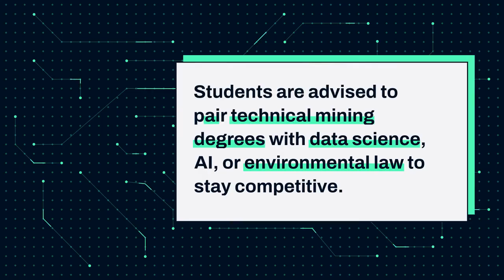Should You Study Mining in India in 2025?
India’s mining sector is changing fast—and students are starting to notice.

From critical minerals to green jobs and AI-powered mining, 2025 might just be the best time to get into the mining industry in India. But is this the right move for your future?

📊 Government reforms & mining incentives

🎓 India’s top mining colleges (IIT Dhanbad, NIT Surathkal & more)

🏗️ Career opportunities in battery metals, AI, and clean tech

⚠️ Hidden challenges: automation, environmental impact, job security

💼 How to future-proof your mining degree with tech skills

Whether you're a student, parent, or policy-maker, this is your guide to one of India's most misunderstood—and potentially lucrative—career paths.